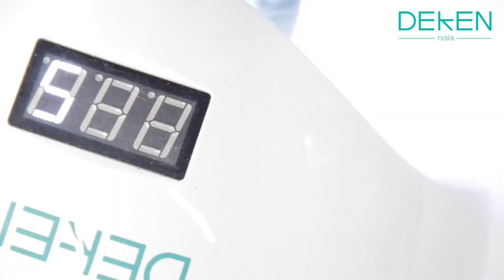Quick Design "Candy Cane" /Deken®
Material

DKN 101
DKN 102
DKN 105
DKN 119
DKN 142
DKN 199
DKN 205
Extreme Korrect